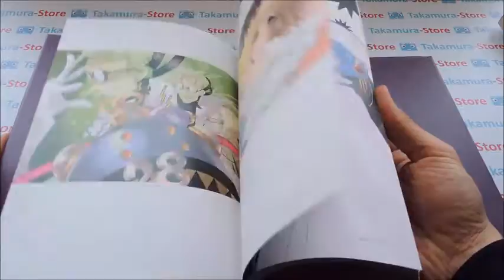Ito Noizi art collection KAEN